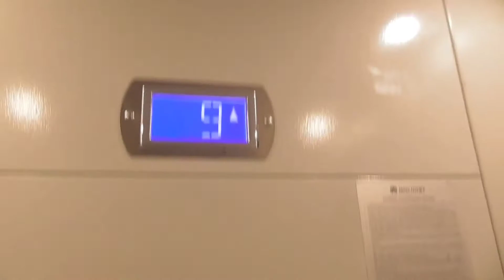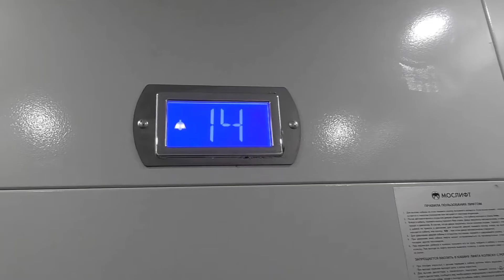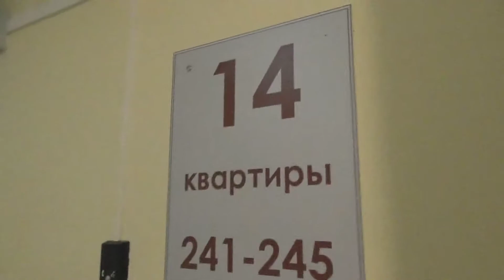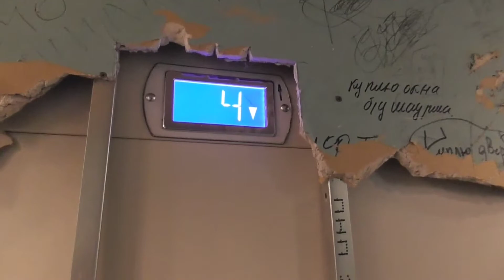Лифты КМЗ Протон @ Долгопрудная аллея, 15 кор. 2 (г. Долгопрудный; МО)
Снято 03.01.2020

Подъезд: 4
Кол-во этажей: 14
Консьерж: нет

Бренд: КМЗ
Модель: Протон
Страна: Россия
Год: 2018
V=1 м/с
Г-П: 400, 630 кг; 5, 8 чел.